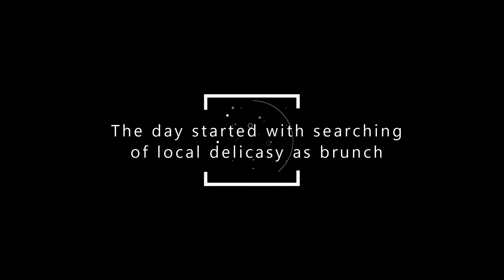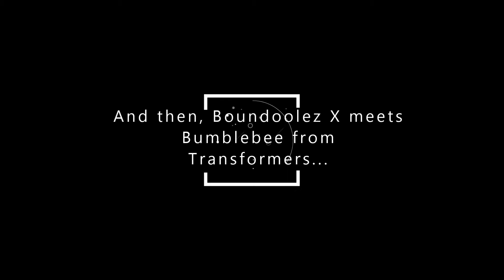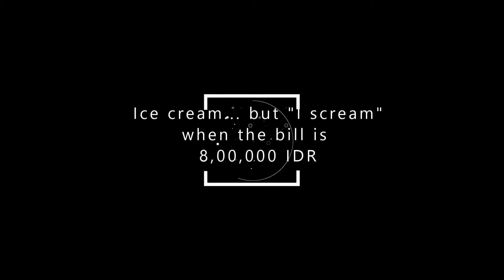Boundoolez Xplorers - Exploring Bali (Day 2)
Just a snapshot of moments in Bali with my childhood friends & their family... a wonderful trip that brought back old memories and created beautiful new ones... and Bali, still amused for the second time visiting... such a fascinating place with it's natural beauty, old mystic temples, vibrant culture, friendly people, and delicious food...

Stayed in Kuta, market and first beach also Kuta, Nusa Dua for water events, Jimbaran for seafood dinner, Kintamani for volcanoes, Mount Agung for Besakih temple, Tanha Lot for luwak coffee and sunset temple, Uluwatu for cliff temple, Nusa Lembongan on cruise..